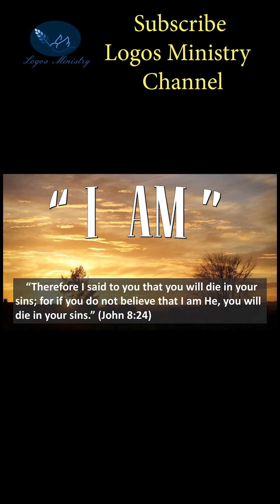Know That Jehovah Of Old Is Jesus Christ Of New Testament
शालोम